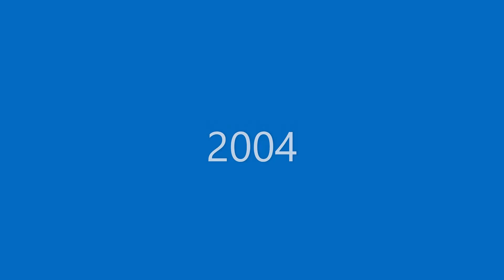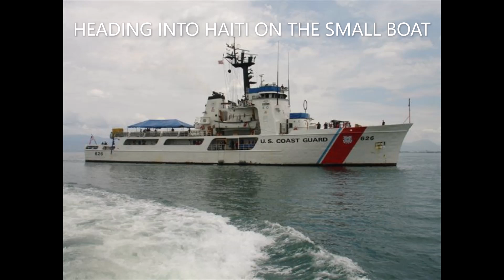USCGC DEPENDABLE Conducting Migrant Operations in the Caribbean with Haitian Dominican Republic 2004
USCGC Dependable (WMEC-626) conduction migrant operations in the summer of 2004 in the Caribbean.  In this video I highlight Haitian and Dominican Republic migrant operations.
If you would like to read more about migrant, drug, and fisheries operation during my time aboard Dependable from 2003 to 2005, visit my and check out my book "Count on Us" USCGC Dependable.